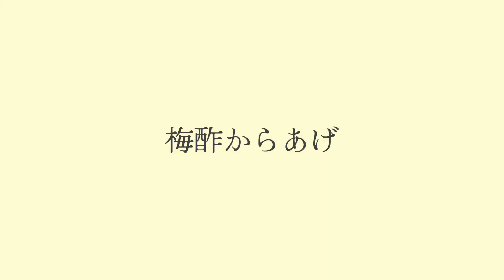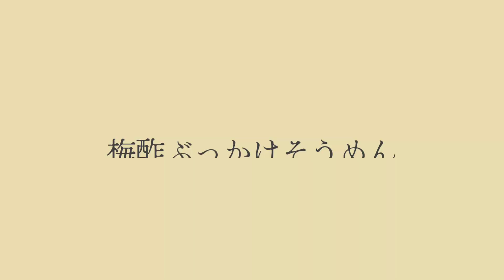梅酢を入れるだけで格段に美味しくなる。梅酢活用ごはんレシピ3選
今回は梅酢で味付けをする料理3選をご紹介しました。

梅酢を使うとお肉が柔らかくなったり、味が引き締まり、どんなお料理も美味しくなるんですよ！
お弁当のおかずにするにも傷みを防止したり良い事ばかりです。

梅酢消費にも役立ちます！

とても簡単なので是非チャレンジしてみてくださいね♪

▼分量▼
・梅酢だし巻き
卵　4個
梅酢　大さじ2
砂糖　小さじ1
だし汁　50ml

・梅唐揚げ
モモ肉　350g
梅酢　大さじ2

・梅酢ぶっかけ
そうめん1束
梅酢　大さじ2
↑(酸っぱいのが好きなら大さじ3でも👌)
きゅうり　半分
ササミ　小さめ2本
トマト　お好み
大葉　お好み

▼材料について▼

00:00　オープニング
01:18　梅酢だし巻き
04:21　梅酢からあげ
08:26　梅酢ぶっかけそうめん
12:27　おわりに

Amazonアソシエイトプログラムの参加者です